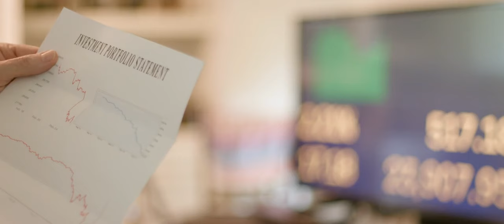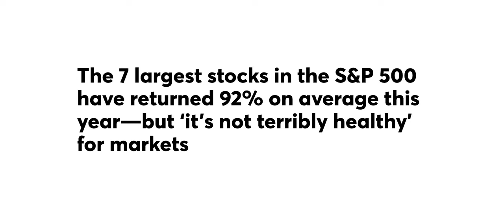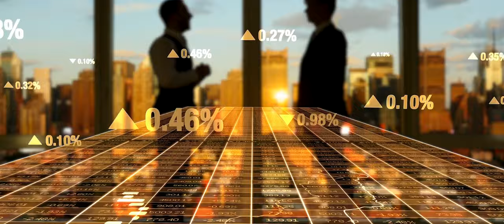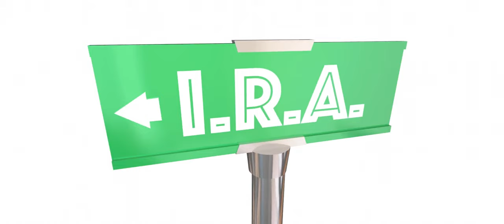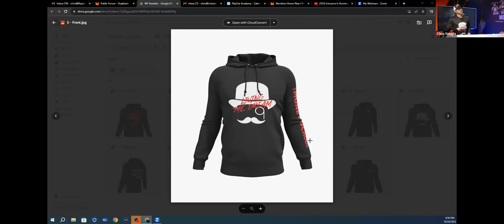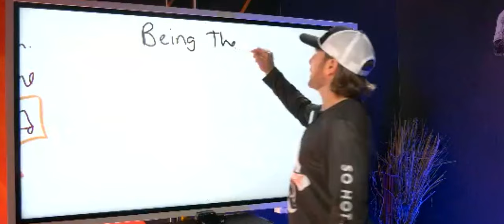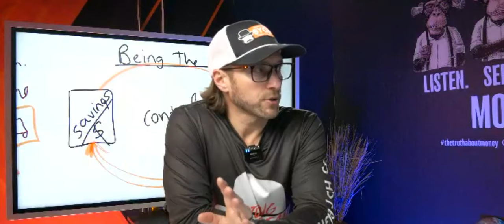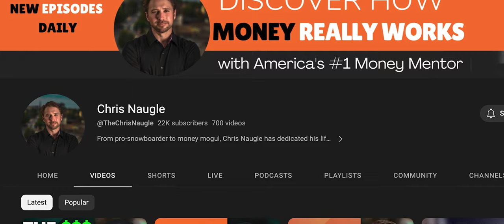How To Preserve Your Wealth & Make Your Qualified Funds Work For You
On todays Webinar Chris Naugle and Stephen nagy discuss how to preserve and protect your wealth by taking control of your money. Saving and investing for retirement has become less and less of a certainty and more of a gamble. This raises troubling questions about how the big banks and financial institutions are really protecting our retirement savings. Chris explains how to become your own bank, earn income, and make your qualified funds work for you.